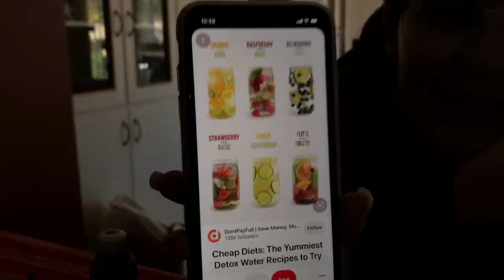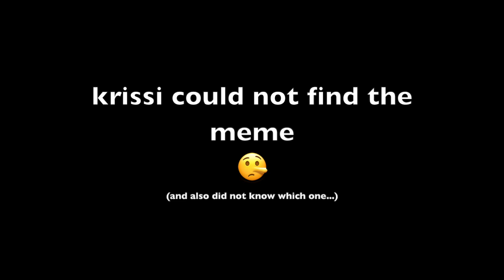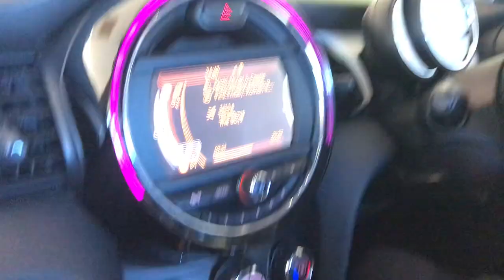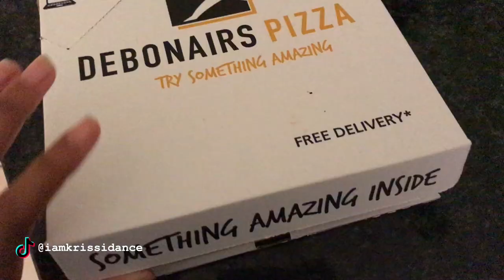krissi trying to get a degree